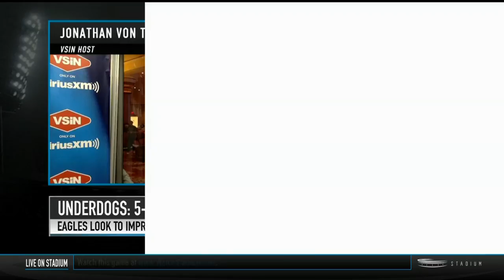Will Recent Trend of Underdogs Winning Super Bowls Continue? | Stadium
The Eagles are four-point underdogs to the Patriots in Super Bowl LII, but underdogs have won five of the last six Super Bowls. VSiN's Jonathan Von Tobel discusses the trend and whether bettors should ride the Eagles.